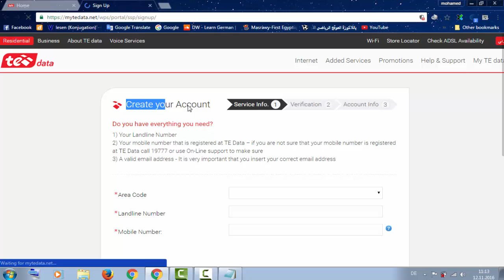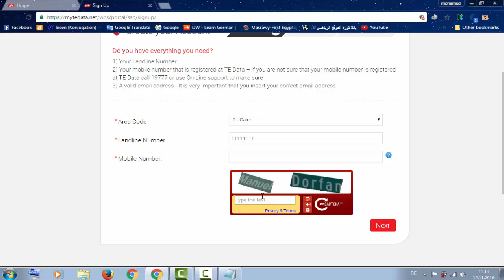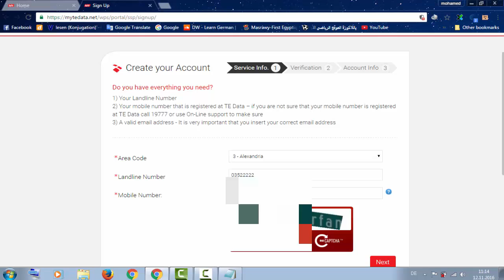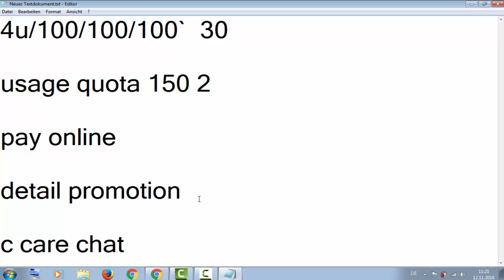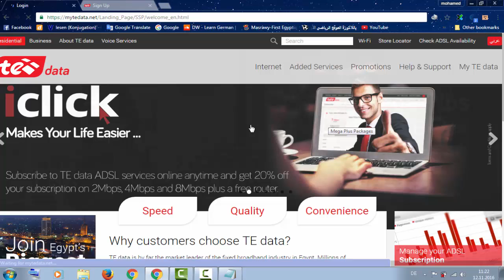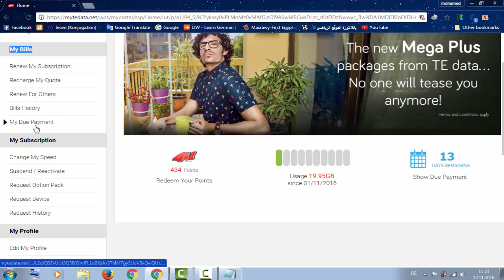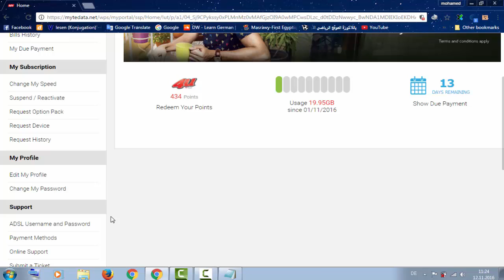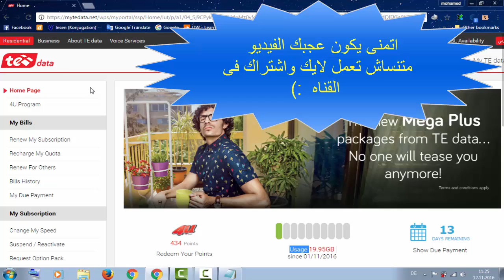شرح انشاء حساب ماى تى اى داتا(WE) My tedata ومتابعة استهلاكك الشهري ودعم فنى وخصم على فواتيرك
اهلا بيكم
 ...طريقه عمل عضويه وازاى تقدر تستفاد من كل الخدمات فى موقع TEdata

شكرا لمتابعتكم ❤